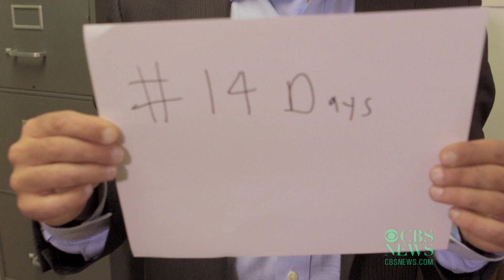Science, spirituality, and psilocybin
Dr. Stephen Ross, director of the NYU Addiction Psychiatry Fellowship, talks about his plans for a new study on how a hallucinogenic compound, psilocybin, might help those with alcoholism.